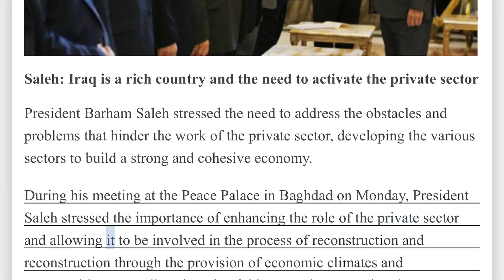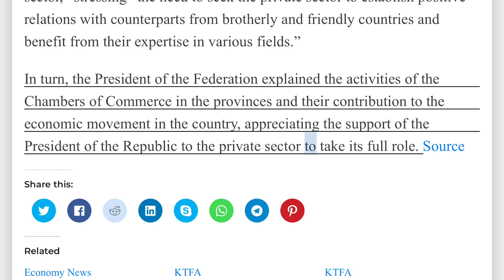(5/6 IQD) News: Iraq Activate Private Sector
News: Iraq Activate Private Sector